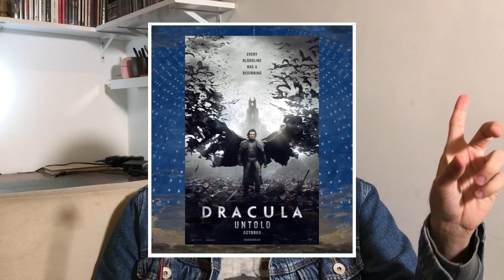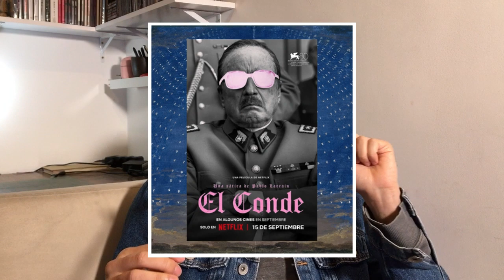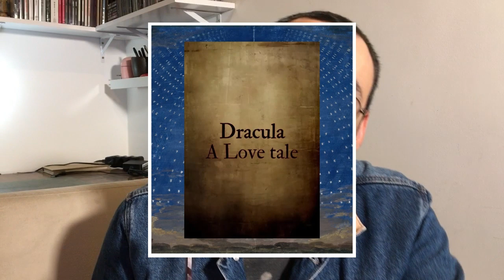|CORTE| Universo expandido do Vampiro com base no livro DRACULA DE BRAM STOKER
Dracula: A Love Tale - 2025 - Sem trailer ainda